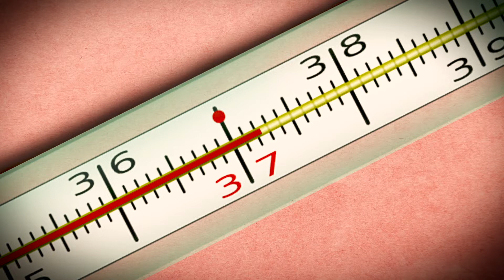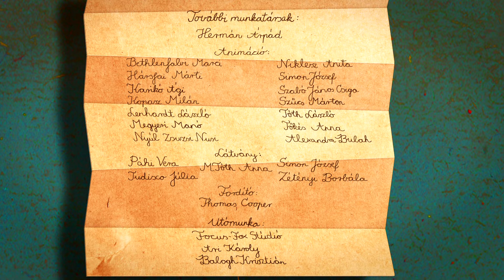Városi legendák: Farsangi láz (12. epizód)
rendező: Glaser Kati

Állítólag kint olyan szép napsütéses nap volt. Én meg,...beteg lettem és a mamánál tévéztem suli helyett.